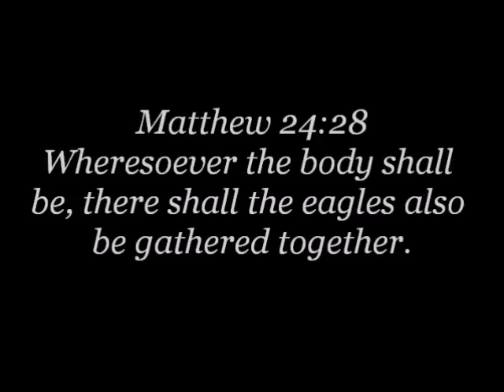Robert Spencer "Islam: The Religion of Peace?"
TradCatKnight Radio, Robert Spencer "Islam: The Religion of Peace?"
Talk given 12-1-16   (aprx 1hr)

Note: Audio quality is dependent upon skype connectivity which is typically not great. Maximize the volume on both your computer and the youtube video itself.

ROBERT SPENCER is the director of Jihad Watch and the author of sixteen books, including the New York Times bestsellers The Politically Incorrect Guide to Islam (and the Crusades) and The Truth About Muhammad. His latest book is The Complete Infidel’s Guide to Iran. Coming in 2017 is The Complete Infidel’s Guide to Free Speech (and Its Enemies).

Spencer has led seminars on Islam and jihad for the FBI, the United States Central Command, United States Army Command and General Staff College, the U.S. Army’s Asymmetric Warfare Group, the Joint Terrorism Task Force (JTTF), the Justice Department’s Anti-Terrorism Advisory Council and the U.S. intelligence community. He is a consultant with the Center for Security Policy and vice president of the American Freedom Defense Initiative.

Spencer is a weekly columnist for PJ Media and FrontPage Magazine, and has written many hundreds of articles about jihad and Islamic terrorism.

Spencer has appeared on the BBC, ABC News, CNN, FoxNews’s O’Reilly Factor, Megyn Kelly’s The Kelly File, the Sean Hannity Show, Geraldo Rivera Reports, the Glenn Beck Show, Fox and Friends, America’s News HQ and many other Fox programs, PBS, MSNBC, CNBC, C-Span, CTV News, France24, Voice of Russia and Croatia National Television (HTV), as well as on numerous radio programs including The Sean Hannity Show, Bill O’Reilly’s Radio Factor, The Mark Levin Show, The Laura Ingraham Show, The Herman Cain Show, The Joe Piscopo Show, The Howie Carr Show, The Curt Schilling Show, Bill Bennett’s Morning in America, Michael Savage’s Savage Nation, The Alan Colmes Show, The G. Gordon Liddy Show, The Neal Boortz Show, The Michael Medved Show, The Michael Reagan Show, The Rusty Humphries Show, The Larry Elder Show, The Peter Boyles Show, Vatican Radio, and many others.

TOPICS INCLUDED IN THIS TALK: his website and goal of jihadwatch, basics of Islam and jihad, latest OSU attack, Erdogan and Syria threat,  refugee crisis, Obama, Trump, misconceptions/myths about Crusades, ISIS "lone wolf" attacks, false flags to drag us into major?, Mainstream media attack on alternative news sites, censorship, Francis and Islam, Islam not violent?,  Maitreya and Suffi Caliphate, climate in europe, threats impending in the USA?, NWO multiculturalism, his new book, USA government and muslim brotherhood, Islam and Pedophilia, disposition towards women, Counter Revolution/Crusade coming?, just war/defense, precursor to antichrist, the capture of Rome by 2025 and MUCH more!